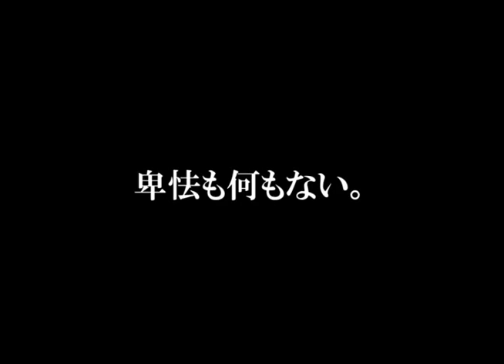Robot Pro-Wrestling Dekinnoka!8 -Saaga VS Leghorn Introduction Movie-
2011年9月4日に静岡で行われるロボットプロレス「できんのか!8」の第2試合「サアガVSレグホーン」の煽り映像です。